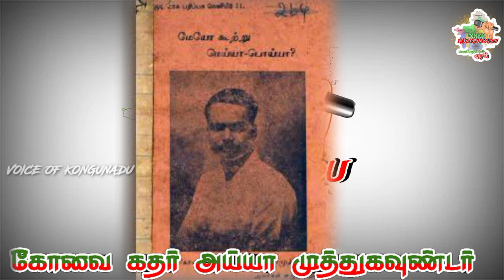சுதந்திர போராட்ட தியாகி கோவை கதர் அய்யா முத்துகவுண்டர் நினைவு நாள்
கோவை அய்யாமுத்து கவுண்டர் (Kovai Ayyamuthu gounder) கொங்கு நாட்டை சேர்ந்த ஒரு காந்தியவாதியும் சுதந்திரப் போராட்ட வீரரும் ஆவார். ஓர் எழுத்தாளராகவும் இயங்கிய இவர் கோவை காதர் அய்யாமுத்து என்ற பெயராலும் அறியப்படுகிறார். 1898 ஆம் ஆண்டு டிசம்பர் மாதம் இவர் பிறந்தார். இந்திய தேசிய காங்கிரசின் தீவிர உறுப்பினராகவும், சர்வோதயா இயக்கத்தின் முக்கிய தலைவர்களில் ஒருவராகவும் இருந்தார். இந்திய சுதந்திரப் போராட்டத்தில் பங்கேற்றார் இவரது எழுத்துக்கள் சுதந்திர இயக்கத்திற்கு பங்களித்தன. சுதந்திரப் போராட்டத்தில் ஈடுபட்டதற்காக பலமுறை சிறை சென்றார்.1975 ஆம் ஆண்டு டிசம்பர் மாதம் 21 ஆம் தேதியன்று இவர் காலமானார்.

 Kongu vellalar gounder | Theeran chinnamalai Gounder | Dheeran | TNKIP | KMDK | KMK | SALEM | kongunadu | Voice Of Kongunadu | Kvg pride |